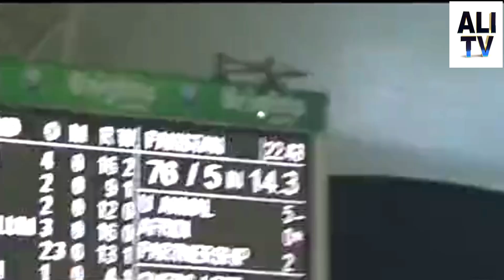Shahid Afridi World Famous All Rounder Complete Life style Biography 2024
shahid afridi All Rounder And zabardast Famous Player hy Jo ky ajj bi World is ko Mis krti hy or is ki life biography muqamal is vedio main watch kren